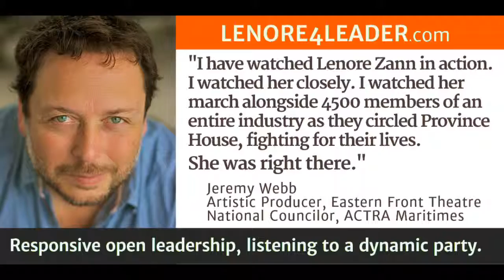A message from Lenore Zann, authorized by the Official Agent of the L4L Campaign